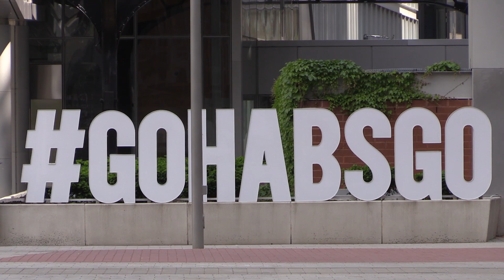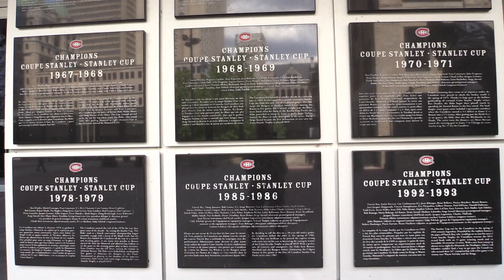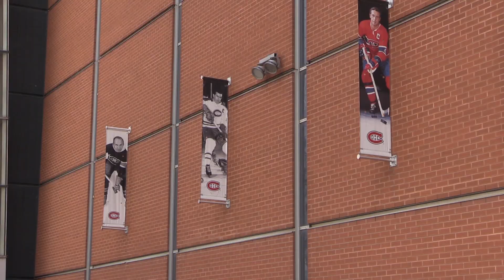Montrealers optimistic about Habs' chances after beating Maple Leafs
Montrealers spoke to the Montreal Gazette Tuesday June1, 2021 about the Canadiens defeat of the favoured Toronto Maple Leafs in the first round of the National Hockey League playoffs and their hopes for the next round against the Winnipeg Jets, and for a possible Stanley Cup.